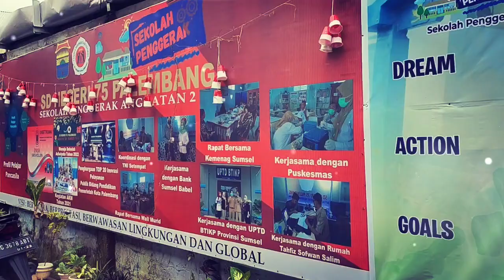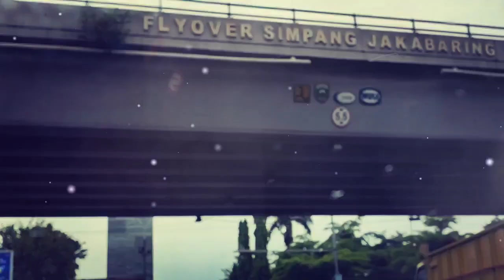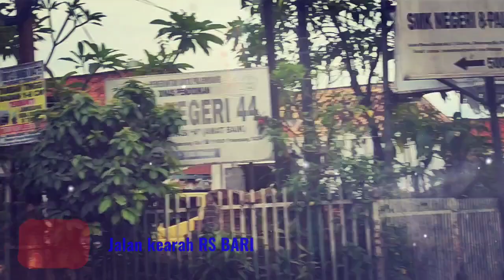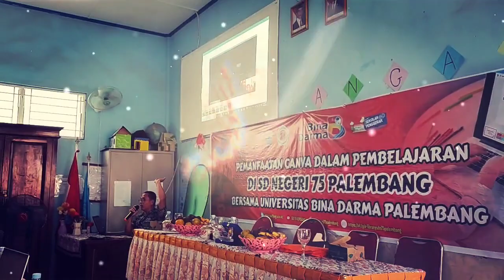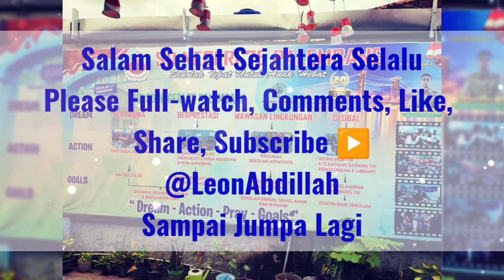Workshop Pembuatan Video Bahan Ajar di SDN 75 Palembang